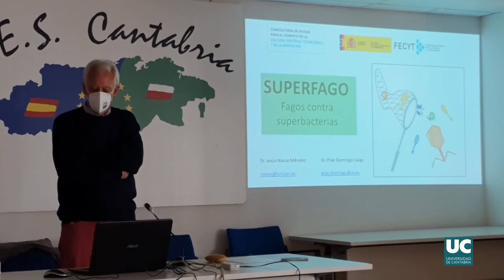Toma de muestras del proyecto Superfago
Estudiantes de varios centros educativos de Cantabria han empezado a recoger muestras y analizarlas en el laboratorio dentro del proyecto de divulgación científica Superfago, impulsado por la Universidad de Cantabria y financiado por la Fundación Española para la Ciencia y la Tecnología (FECyT). Su objetivo es localizar fagos, unos virus capaces de matar a bacterias y que abren una vía para aplicar terapias frente a las que son resistentes a los antibióticos. Para ello se han aliado científicos, profesores de Secundaria y unos 600 jóvenes que cursan ESO, Bachillerato y Formación Profesional en cinco centros de Cantabria y Valencia.